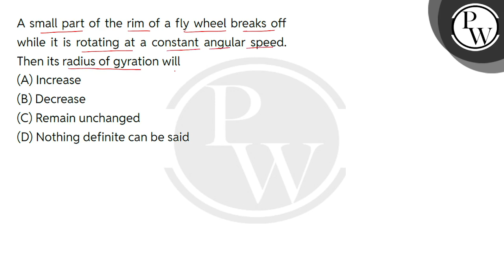A small part of the rim of a fly wheel breaks off while it is rotating at a constant angular spe....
A small part of the rim of a fly wheel breaks off while it is rotating at a constant angular speed. Then its radius of gyration will 📲PW App